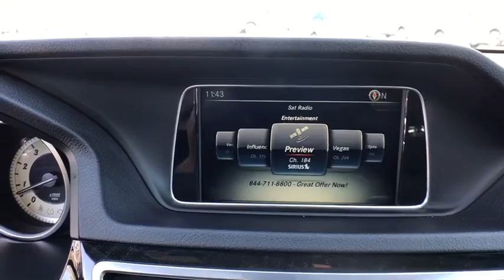2016 Mercedes-Benz E-Class Lakeland, Plant City, Winter Haven, FL LP3214J